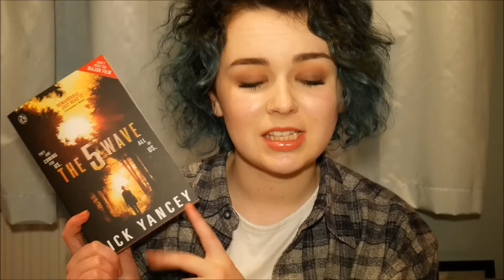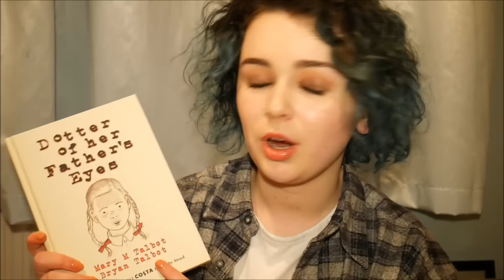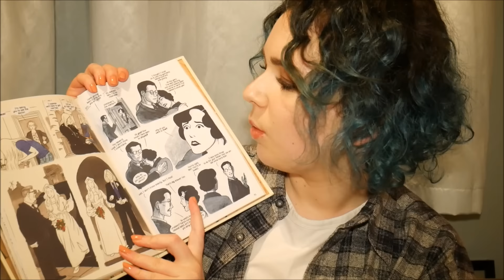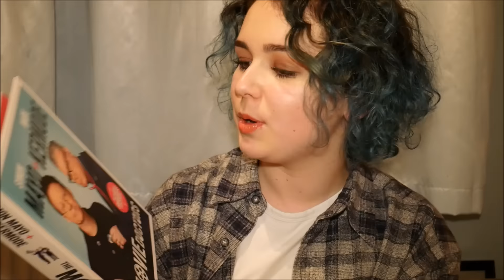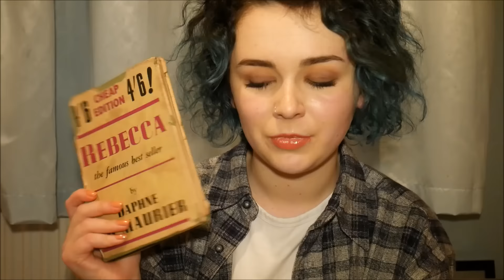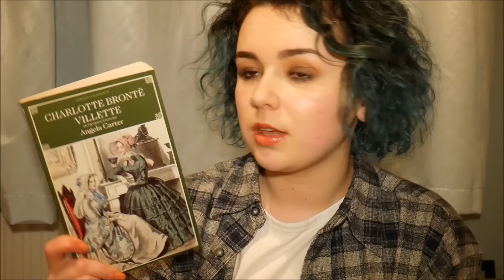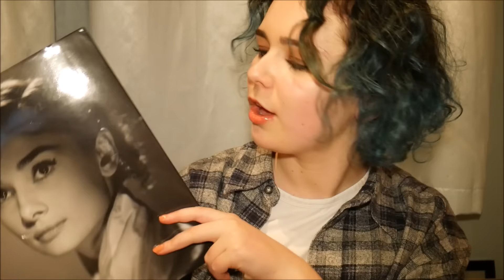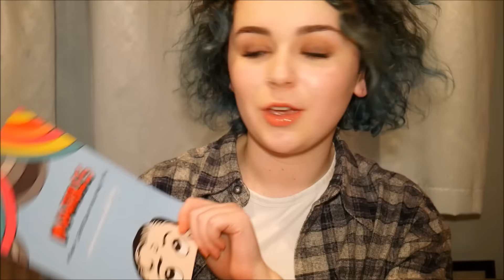December Book Club | Wrap Up, Haul + January TBR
Hooray for better quality and hooray for buying books!

T-shirt: H&M
Plaid Shirt: Thrifted
Eyes: Makeup Geek Creme Brulee & Frappe, Bare Minerals loose shadow in Dark Chocolate
Lips: Tarte Maracuja Gloss in Fizz
Nails: OPI in A Great Opera-Tunity